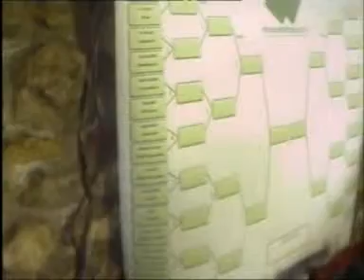I Torneo de Mus Carlos III